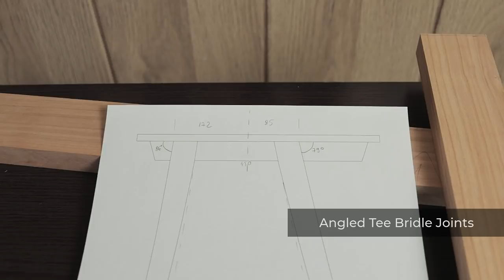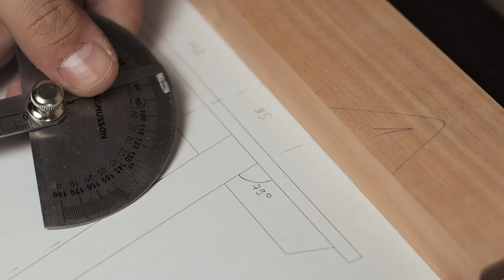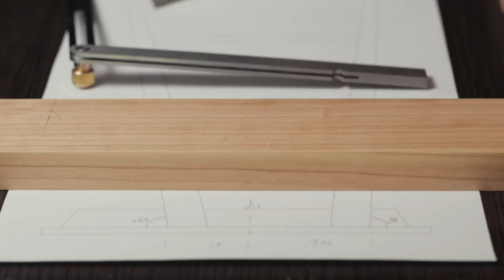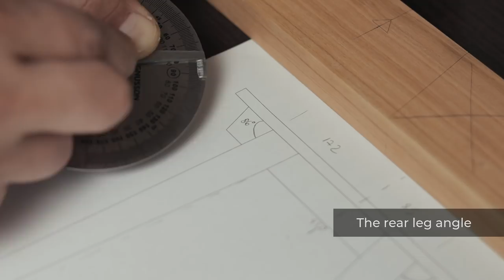Making Angled Tee-Bridle Joinery - Desk Build Ep.2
■ A new episode of the making a cherry desk series. The angled tee-bridle joinery of the upper leg assembly.

On the next ones, we will continue with the leg assembly, tapering the legs and making the small reinforcement pieces on the lower part of the assembly with angled mortise and tenons, probably with visible wedges.

■ Some tools used in the video:

Veritas Low Angle Smoothing Plane (Dictum)
Suizan 10” Kataba Saw (Amazon)
Suizan Dozuki 7" Saw (Amazon)
Japanese Hammer Genno 225g/8oz (Amazon), (Dictum)
Shinwa Mini Try Squares (Amazon), (Dictum)
Shinwa Ruler 150mm (Amazon), (Dictum)
Shinwa Ruler 300mm (Amazon), (Dictum)
Shinwa Sliding Bevel (Amazon)
Kebiki Marking Gauge (Amazon), (Dictum)
Kama-Kebiki (double) Marking Gauge (Dictum)
Bessey Kliclamps (Amazon), (Dictum)

■ Tools list on Amazon